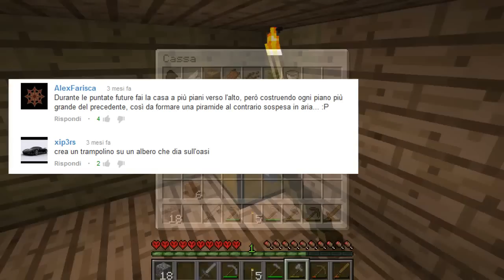Minecraft Hardcore [HardCasu] #2 - Piramide di ME*DA!